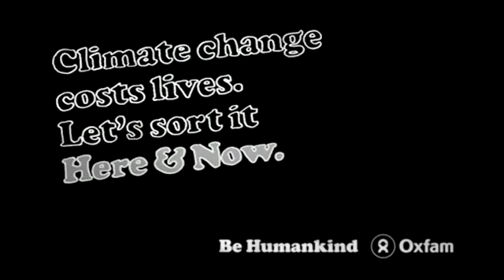Oxfam Viral ad.mov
TTV were commissioned to provide studio facilities for the production of this Oxfam viral ad.